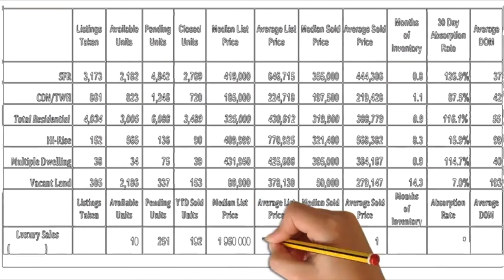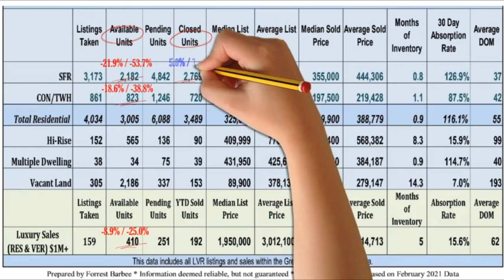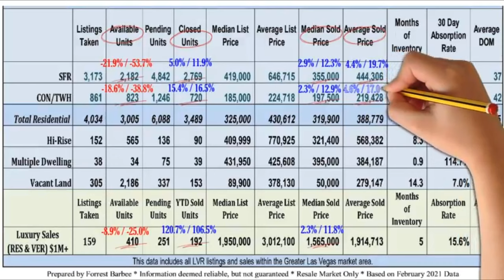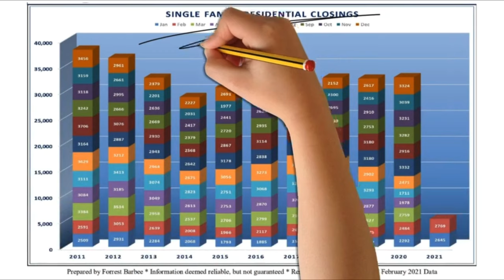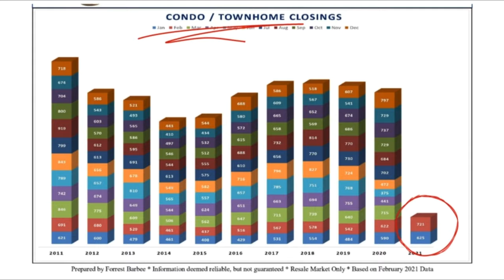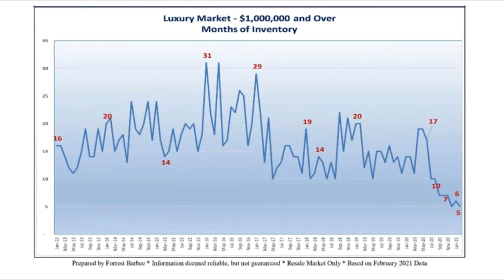라스베가스 미국부동산 뉴스 | 지금 집 사야해요? | 2021년 3월 부동산 마켓 판매 가격변동, 공급 수급 현황 | Las Vegas Market Updates | 리얼터제이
새 집 구매에도 반드시 리얼터가 필요합니다.
집 판매와 구입, 커머셜, 메니지먼트, 렌트 문의 언제나 환영합니다.

내 집의 현재 시세가 얼마나 되는지 직접 확인해 보세요.

All information provided by Las Vegas Realtors (LVR), Forrest Barbee